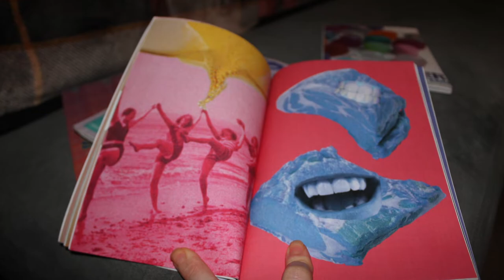Steel Sculptures, Powder-Coated Jewelry & A Print Magazine Celebrating Creativity | AHA!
Margaret Jacobs is an Akwesasne Mohawk artist creating steel sculptures and powder-coated jewelry. Take a trip to her studio in Salem, NY.

Hypersaturation is a locally produced paperback magazine founded by Joshua Gruft and Courtney EG. The magazine strives to celebrate the Capital Region's creativity, showcasing artists of every medium within its full-color pages. Why did Joshua and Courtney decide to create a print magazine? Tune into Jade Warrick's interview with the founding duo.

Reese Fulmer & The Carriage House Band perform "San Francisco" from their upcoming EP, All the Time in the World.